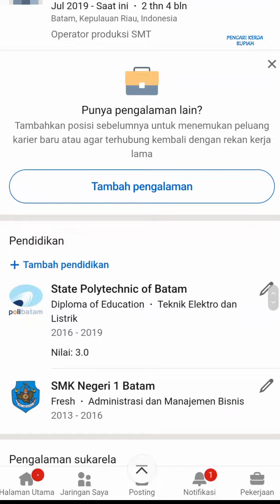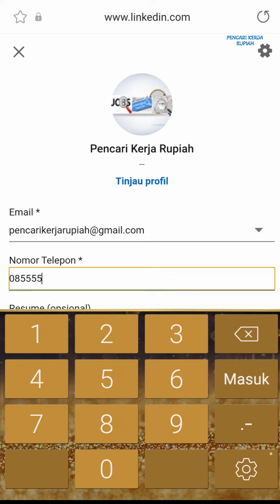PT. Sat Nusapersada Tbk (PTSN) Batam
Lowongan kerja PT Sat Nusapersada Tbk (PTSN), loker PT Sat Nusapersada Tbk (PTSN) Batam hari ini

Atau kirim Email dalam bentuk PDF ke:
Subject [Name_Programmer_Linkedin]

Alamat:
Jl. Pelita VI No.99, Kp. Pelita, Kec. Lubuk Baja
Batam